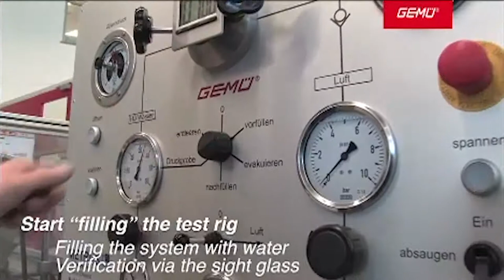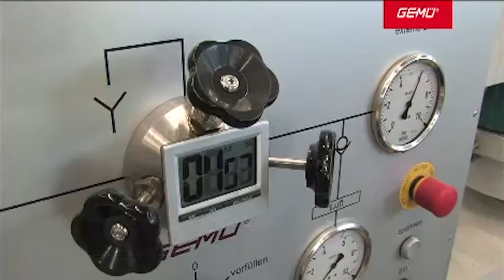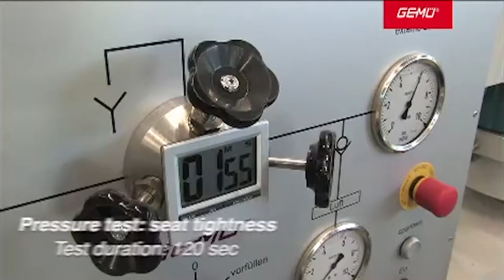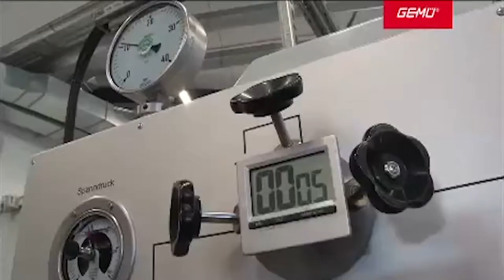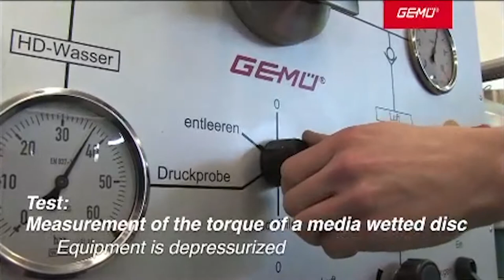GEMU Butterfly Valve Test Rig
GEMU butterfly valves are particularly suitable for clean to slightly contaminated, liquid and gaseous, inert and corrosive media, dependent on the design. The major areas of use are industrial applications, the chemical industry, water supply and water treatment.